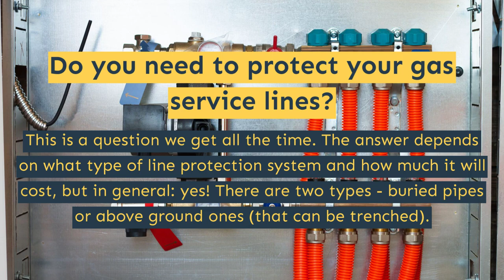Gas Line Service - Chestermere - Papa Grant Mechanical - (403) 992 - 6324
358 Cove Rd
Chestermere, AB T1X 1J5, Canadá

Gas Line Service  in Chestermere
furnace service in Chestermere
furnace maintenance near me in Chestermere
furnace maintenance service in Chestermere
plumbing in Chestermere
plumbing services in Chestermere
plumbing repair in Chestermere
plumbing companies in Chestermere
plumbing and heating in Chestermere
plumbing company in Chestermere
residential plumbing in Chestermere
plumbing service in Chestermere
emergency plumbing in Chestermere
hvac maintenance contract in Chestermere
hvac maintenance service in Chestermere
hvac maintenance in Chestermere
air conditioning repair services in Chestermere
air conditioning repair near me in Chestermere
air conditioning repair in Chestermere
furnace installation in Chestermere
furnace installation cost in Chestermere
furnace Repair in Chestermere
furnace repair near me in Chestermere
emergency furnace repair in Chestermere
plumbing near me in Chestermere
plumbing emergency in Chestermere
plumbing companies near me in Chestermere
plumbing near me cheap in Chestermere
plumbing nearby in Chestermere
plumbing repair near me in Chestermere
plumbing near me now in Chestermere
plumber in Chestermere
plumbers in Chestermere
gas furnace in Chestermere
furnace maintenance in Chestermere
furnace replacement in Chestermere
best furnace in Chestermere
furnace and air conditioner in Chestermere
furnace service near me in Chestermere
water heater repair in Chestermere
furnace installation near me in Chestermere
furnace companies near me in Chestermere
gas furnace installation in Chestermere
furnace contractors near me in Chestermere
gas furnace installers near me in Chestermere
furnace maintenance cost in Chestermere
gas furnace maintenance in Chestermere
emergency furnace repair near me in Chestermere
Residential Plumbing Services in Chestermere
Commercial & Industrial Plumbing Services in Chestermere
plumber near me in Chestermere
emergency plumbing near me in Chestermere
plumbing services near me in Chestermere
emergency plumbing services in Chestermere
24 hour plumbing emergency in Chestermere
emergency plumbing services near me in Chestermere
plumbing services 24 hours in Chestermere
plumbers near me reviews in Chestermere
plumber near me open now in Chestermere
emergency plumber cost in Chestermere
emergency plumbing and drain in Chestermere
emergency plumber in Chestermere
emergency plumber near me in Chestermere
plumber service in Chestermere
Bath Tub Repair in Chestermere
Thawing Frozen Pipes in Chestermere
Sewage & Sump Pumps in Chestermere
Grease Trap Installation in Chestermere
Complete Plumbing Repairs in Chestermere
water heater repair cost in Chestermere
plumbers near me in Chestermere
water heater replacement cost in Chestermere
heater repair in Chestermere
water heater replacement near me in Chestermere
water heater service in Chestermere
water heater service near me in Chestermere
water leak detection company in Chestermere
water leak detection services near me in Chestermere
water leak detection plumber in Chestermere